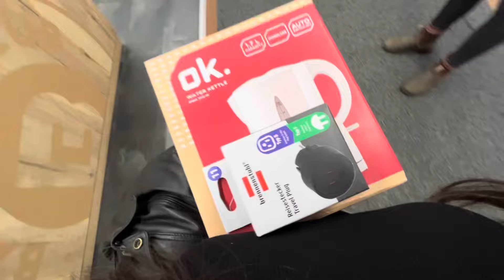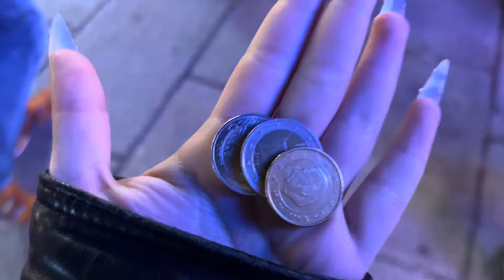Төвөө харуулий📍/FREIMARKT! үзүүлий🎡🎢